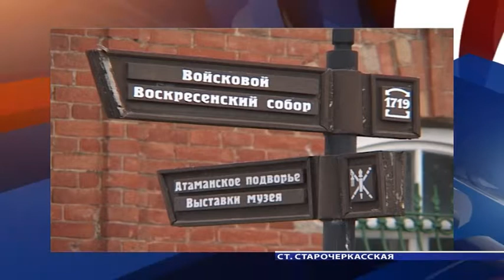Новости "Южный Регион-ИНФО". 26 октября